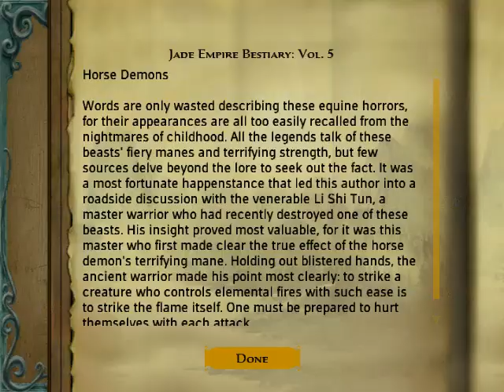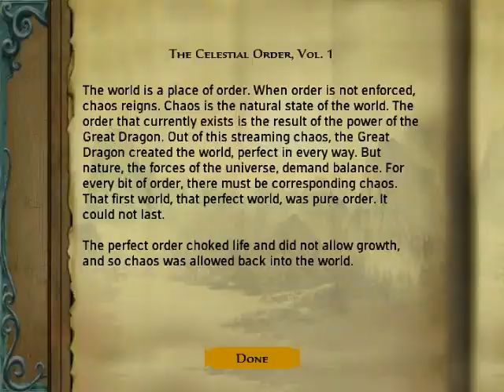Jade Empire (Open Palm) Part 24